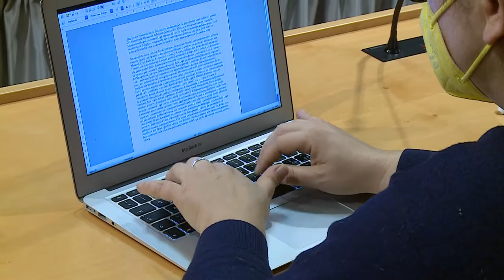Crisi Lega Abruzzo. Angelosante: “Un’operazione di lealtà”.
“Dopo le elezioni regionali, una parte del partito aveva chiesto di dialogare, ma abbiamo trovato la porta chiusa”. Così l’ex consigliere Lega Simone Angelosante motiva la decisione di abbandonare un partito in Abruzzo ormai in piena crisi. “Non e’ una manovra di Palazzo, ma una soluzione che porterà vantaggi agli abruzzesi”.